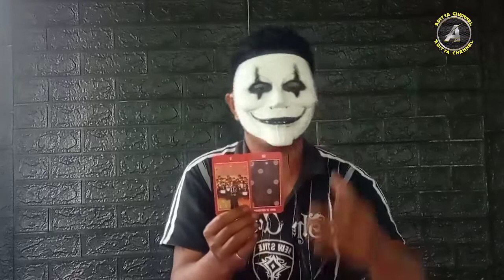Ramalan zodiak GEMINI | Tawaran dan pertemuan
General riading zodiak gemini untuk energi di bulan desember 2021.
prediksi tarot.

zodiak scorpio
zodiak capricorn
zodiak libra
zodiak taurus
zodiak virgo
zodiak aquarius
zodiak aries
zodiak gemini
zodiak cancer
zodiak pisces
zodiak leo
zodiak sagitarius

Aditya chennel.